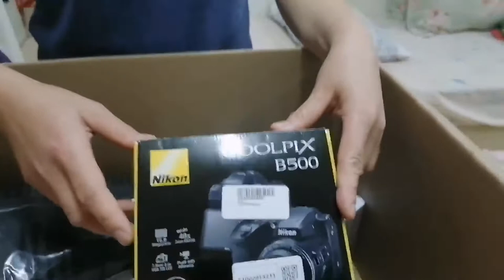#unboxing my fisrt vlogging set NIKON COOLPIX B500,TRIPOD,BAG,SD CARD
welcome to my chanel lest join with us unboxing my first camera set @todokmixvlogs2164